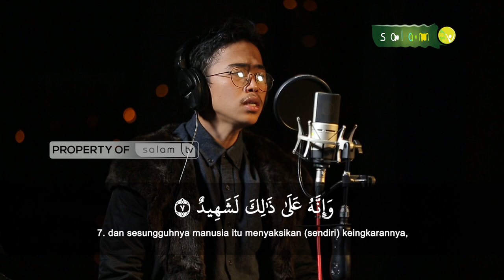Bacaan Merdu Qur'an Surah Al-Adhiyatt - Qori : Sulthon